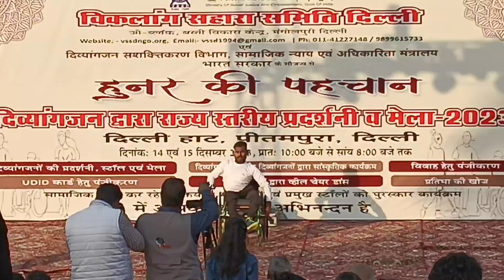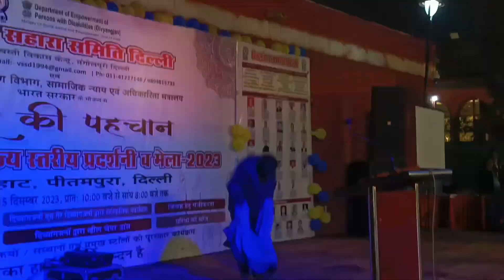aaj kya hora hai hmare saath😁😅